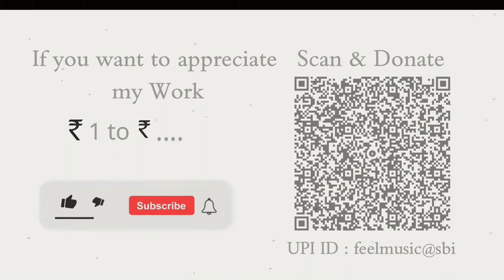Nai Lagda (Slowed + Reverb) - Vishal Mishra | Asees Kaur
Nai Lagda Lofi sad slowed & Reverb
Slowed & Reverb - Nai Lagda song | Notebook | Vishal Mishra

This channel is not monetized and I do not earn.

Singer : Vishal Mishra
Lyrics : Akshay Tripathi
Music Produced by : Gaurav Vaswani

Edit Credits :
(Slowed + Reverb) By - Slowed Reverb Series
Video Editing - Slowed Reverb Series
Presented By - Slowed Reverb Series

Best Bluetooth Neckband and Earbuds. 🎧🎧

         1. OnePlus Bullets Wireless Z2
IN Price

         2. OPPO Enco Bluetooth Wireless  Earbuds
IN Price

3. OPPO Enco M32

Best 4 Earbuds For Amazing Music Experience.

         1. Sony WF-1000XM3
US Price
IN Price

         2. Samsung Galaxy Buds Pro
US Price
IN Price

3. OnePlus Bullets Wireless Z2
OPPO Enco Bluetooth Wireless Earbuds
OPPO Enco M32

I only slow/reverb the songs.